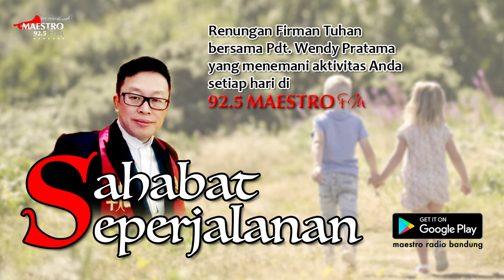Bercahaya di Kegelapan | Sahabat Seperjalanan Pdt. Wendy Pratama | 2 November 2021